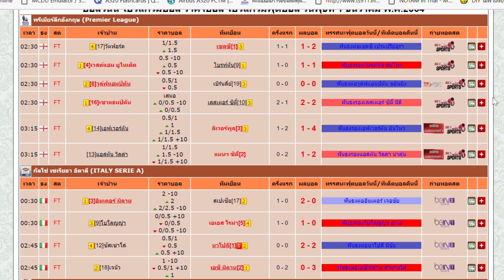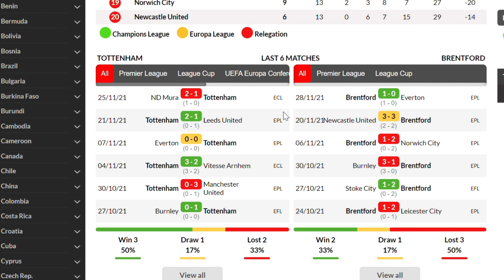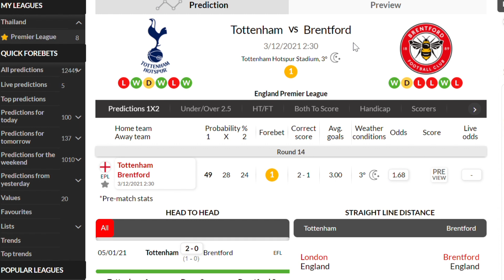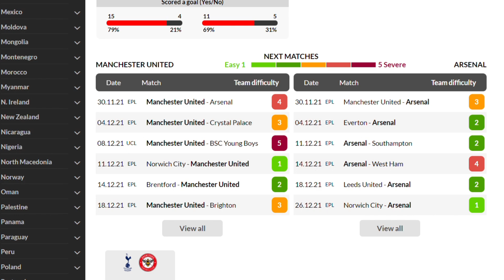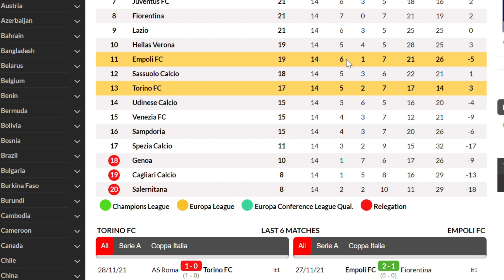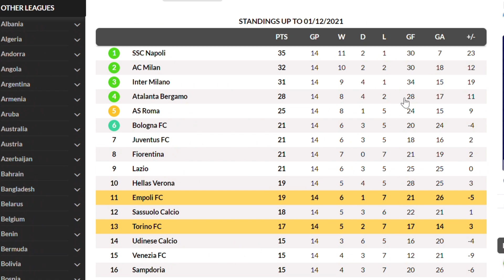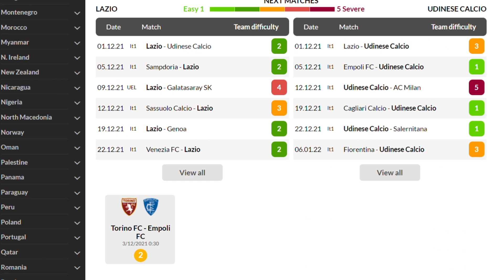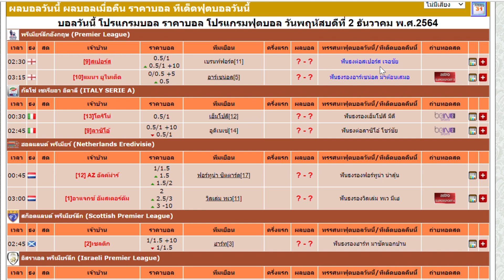วิเคราะห์บอลวันนี้ | วันพฤหัส ที่ 02 ธันวาคม 2021 | ทีเด็ดบอล | เหลาร้อยหลา | บอลเต็ง